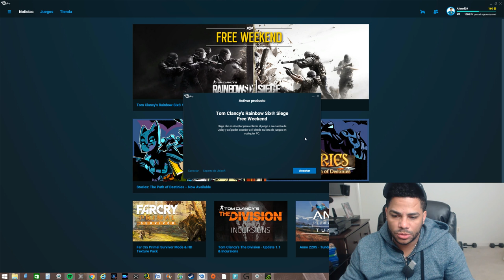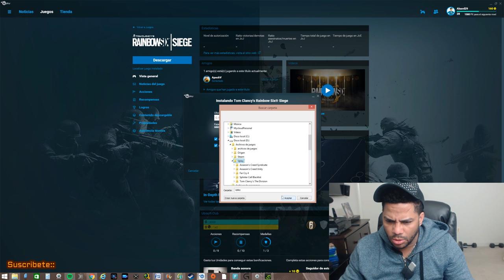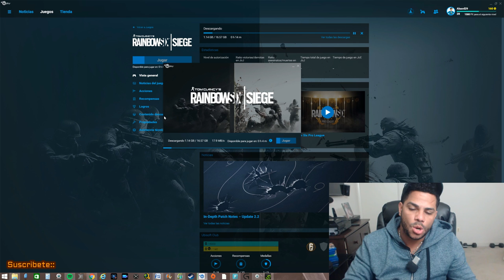Rainbow six siege Gratis 4K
Rainbow six siege Gratis PC
Social
instagran: alexminyety
twitch.tv: alexminyety